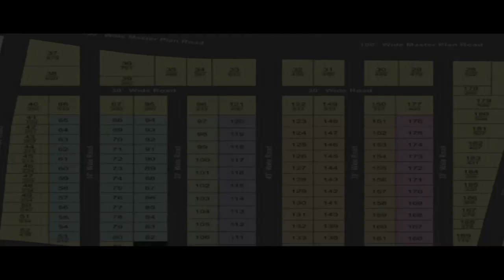ysrcp senior leader pardha saradhi fires on tdp and bjp || latest news || janahitam tv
ysrcp senior leader pardha saradhi fires on tdp and bjp